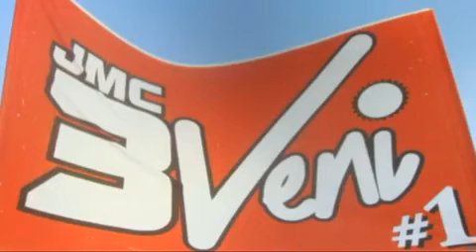Jmc 3veni - Catch Meh Lovah (Official Video)